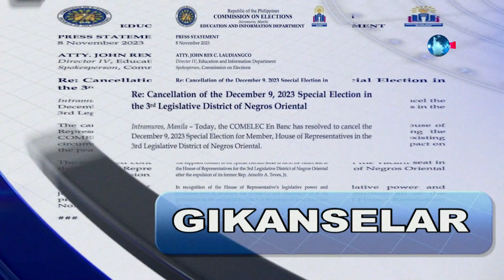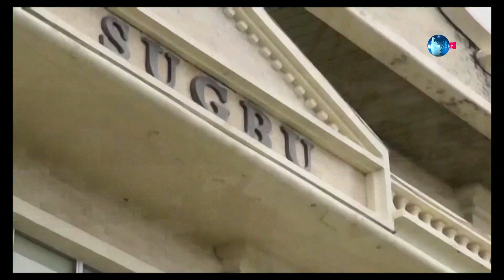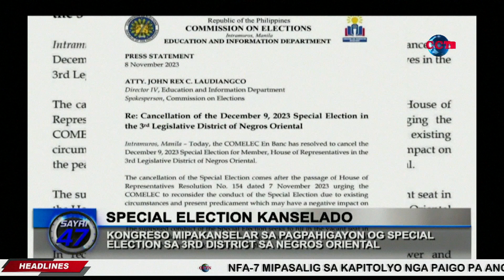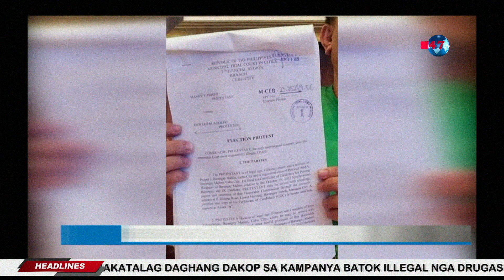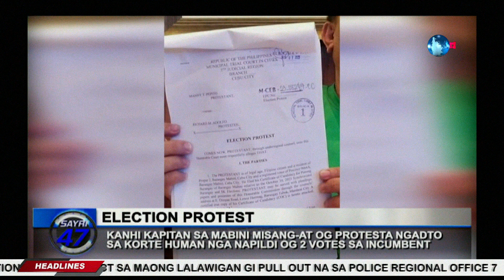SAYRI 47 - November 9, 2023